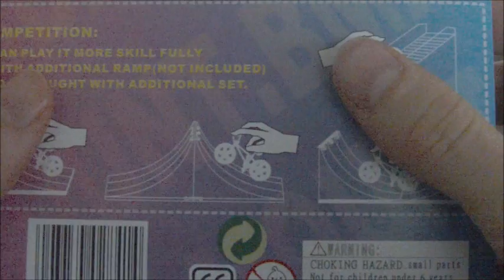FINGER | FAHRRAD | BICYCLE | SKATEBOARD | BMX | BIKE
Hier ein Link: